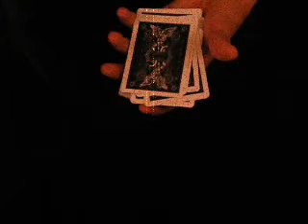a card trick that i created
a  card  trick that i created performance gtziortzis